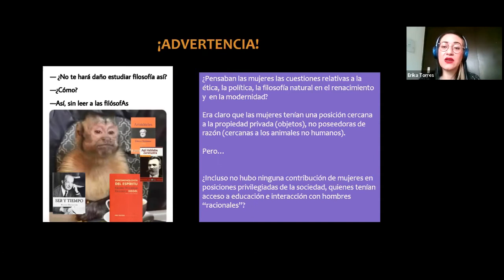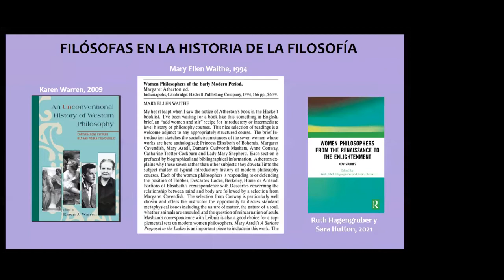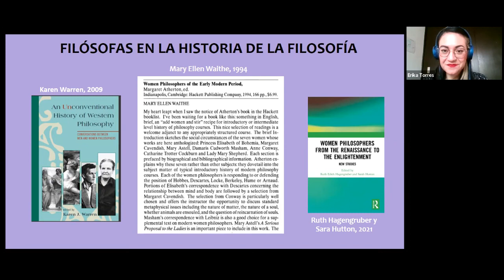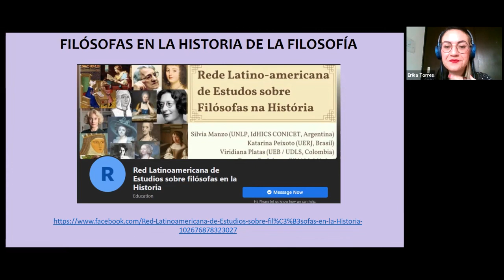De Filosofía y filósofas.